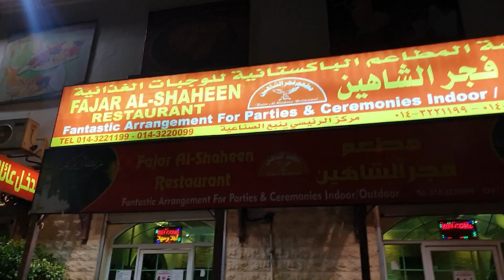সৌদি আরবে রেস্টুরেন্টে একজন বাংলাদেশির বেতন কত/কয় ঘন্টা ডিউটি এবং কতদিন পরে ছুটি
আর প্রিয়  ভাইয়েরা আমার ফেসবুক পেজটি সবাই ফলো করবেন লাইক দিবেন